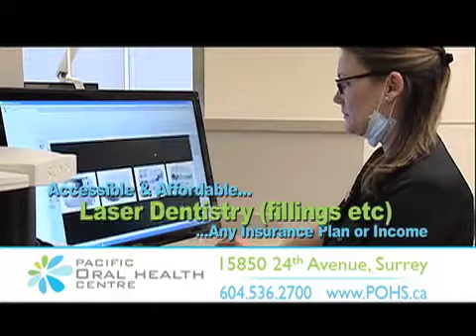Hargurchet S Gill talks on Akhand Path in Sikhism